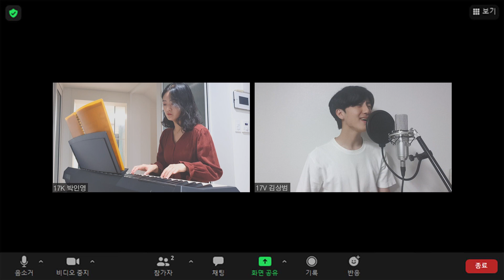[비대면 프로젝트] 멜로망스 - 짙어져 (Band Cover)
[비대면 프로젝트] 복학왕

Mixed by 김상범
Filmed by 함형빈
Thumbnail by 김예송